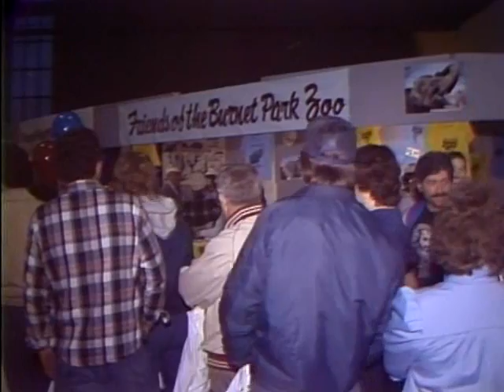WSTM Channel 3 News - Burnet Park Zoo benefit - 4/19/85 - Syracuse NY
- WSTM Channel 3 News - Burnet Park Zoo benefit at New York State Fairgrounds - April 19, 1985 - Syracuse NY